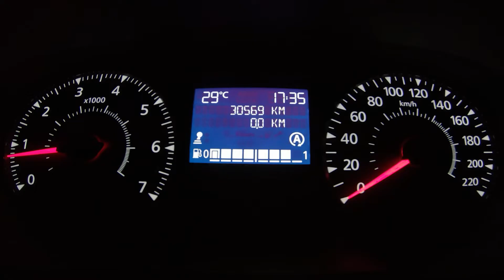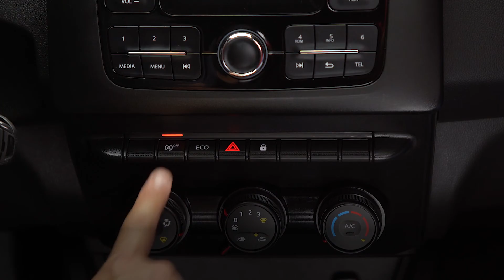Renault Duster | Stop & Start Manual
A Renault preparou vários vídeos para você aproveitar ao máximo tudo o que o RenaultDuster oferece. Neste vídeo, veja como funciona a função Stop&Start.